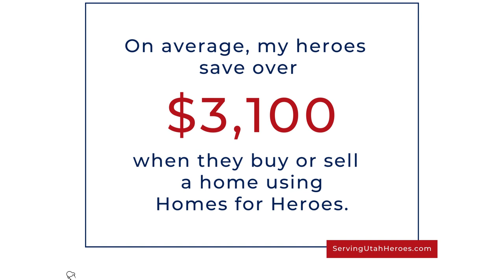Welcome to Homes for Heroes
Just a quick video explaining Homes for Heroes